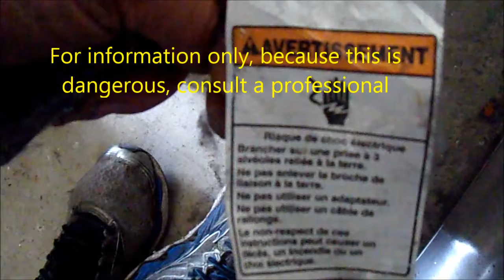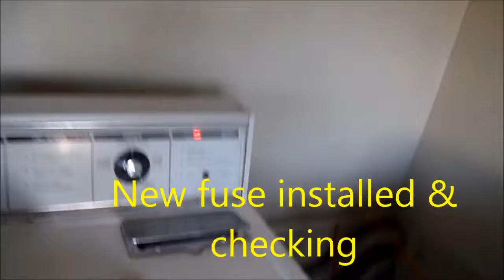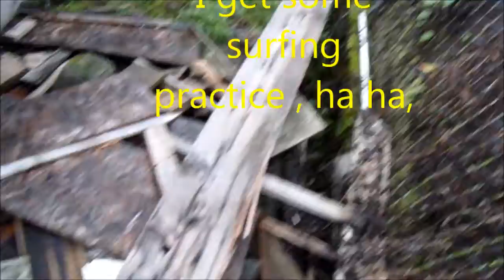Free Dryer Advice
Got heat? Got Flow? You may need a thermo cut off fuse, commonly caused by a blocked vent. ApplianceWorks
@ yahoo 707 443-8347 PT 9-6